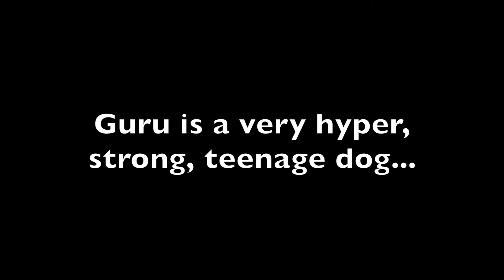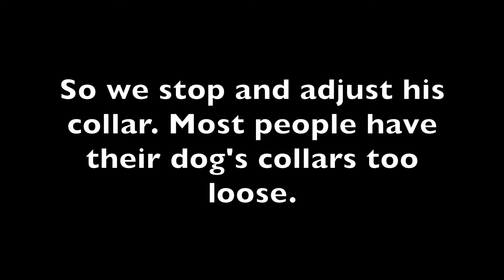Episode 112 Walking a strong, pushy, teenage dog like Guru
Do you have a strong, hyper, pushy dog who pulls hard on the leash, attacks other dogs and is generally manic? Then this video will show you how stopping a dog from winning points will dramatically improve his behaviour.